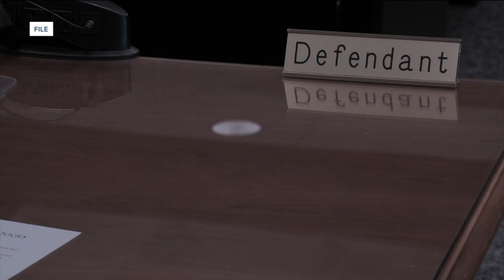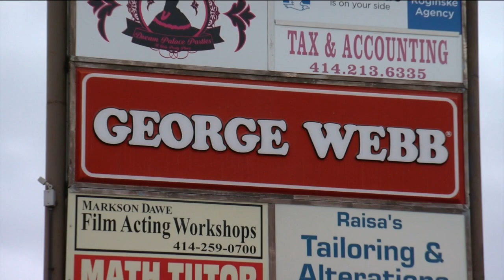Sisters accused of shooting worker at George Webb restaurant receive county-appointed attorneys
The sisters accused of shooting a George Webb employee in the face have been appointed private criminal defense attorneys by the county.